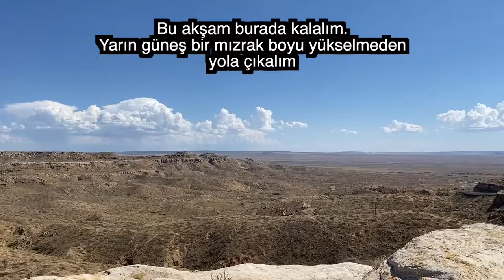(Bölüm 334) Teksas- New Meksiko- Arizona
Merhaba
ABD ‘de pek zamanımız kalmadı. Bu nedenle yolculuğu hızlandırmak zorunda kaldım.